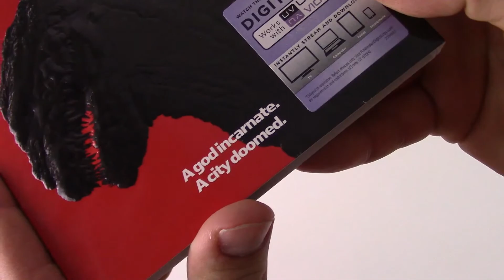SHIN GODZILLA (2016) Movie Review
Recently released on DVD and Blu-ray in the U.S., this is my opinion on the new Japanese reboot.